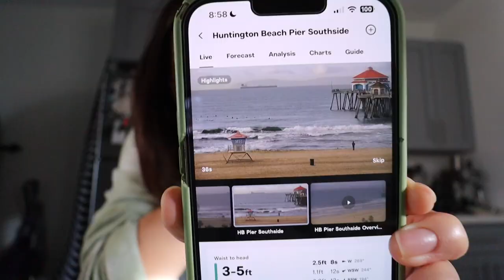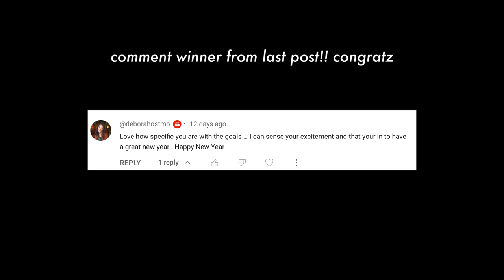winter surfing in California | surf vlog